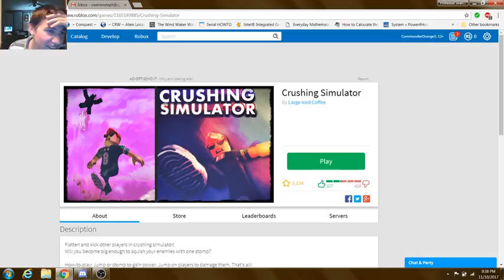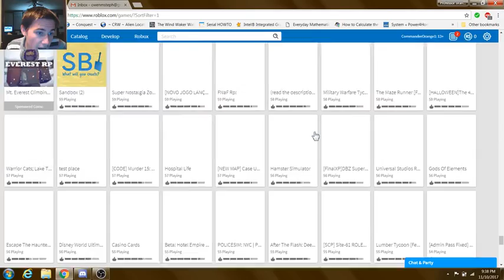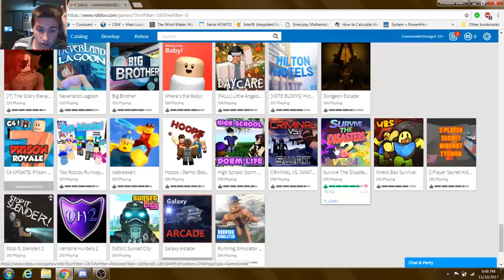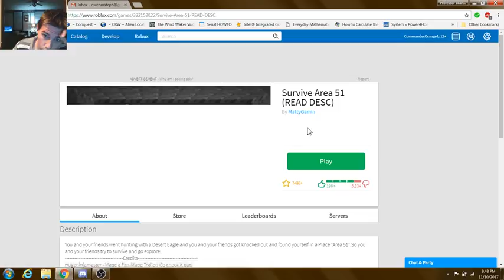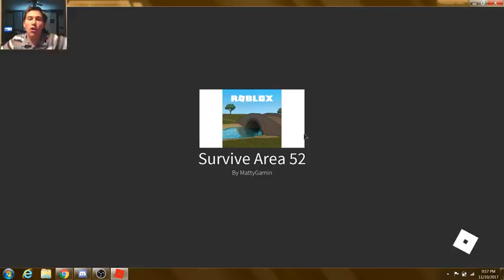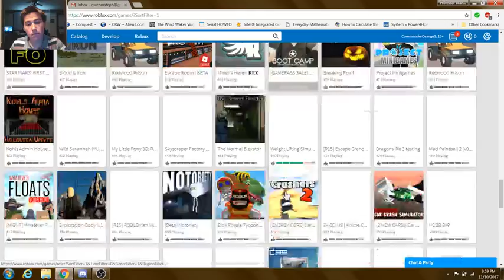browsing roblox part 4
i browse roblox again enjoy!